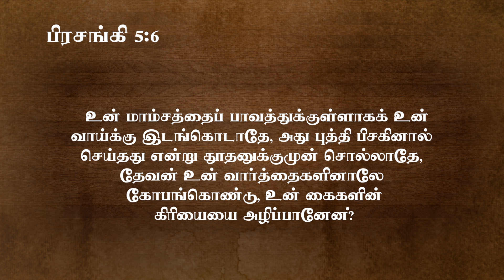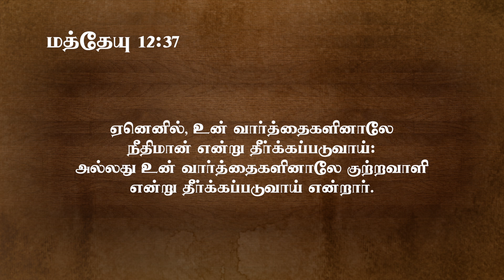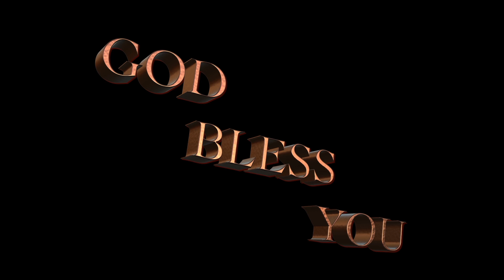வார்த்தை | Morning Devotion By Bro. John Titus | Muthoothan Media